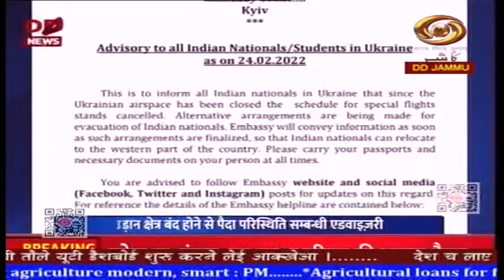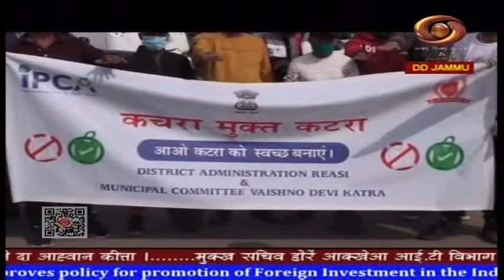Dogri News: Watch latest News coverage on DD Kashir's News Bulletin 'Dogri News' | 24/2/2022